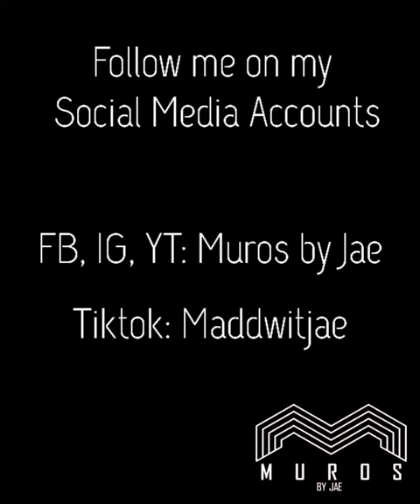DIY Pegboard for artists